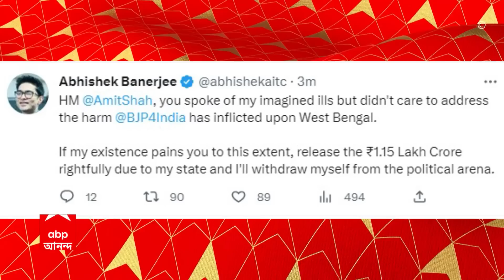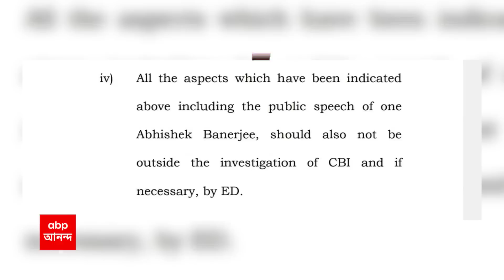GKSS: বীরভূমের সভা থেকে হুঙ্কার অমিত শাহের, দুর্নীতি, রামনবমীর হিংসা নিয়েও আক্রমণে স্বরাষ্ট্রমন্ত্রী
ঘণ্টাখানেক সঙ্গে সুমন ১৪,০৪,২৩ (১): '২৪-এ বিজেপি ৩৫ আসন পেলেই পড়ে যাবে তৃণমূল সরকার', বীরভূমের সভা থেকে হুঙ্কার অমিত শাহের (Amit Shah)। 'সরকার ফেলার চক্রান্ত হচ্ছে', পাল্টা নিশানা কুণালের (Kunal Ghosh)। দুর্নীতি, রামনবমীর হিংসা নিয়েও আক্রমণে শাহ, টানলেন কেষ্টর (Anubrata Mondal) প্রসঙ্গও। 'দুর্নীতিগ্রস্তকে পাশে বসিয়ে কেন সভা?', প্রশ্ন চন্দ্রিমার। দুর্নীতিকাণ্ডে মুর্শিদাবাদে তৃণমূল বিধায়কের বাড়িতে CBI তল্লাশি। 'মত্ত হস্তির মতো দাপিয়ে বেড়াচ্ছেন', রাজ্যপালকে বেনজির আক্রমণে ব্রাত্য়।